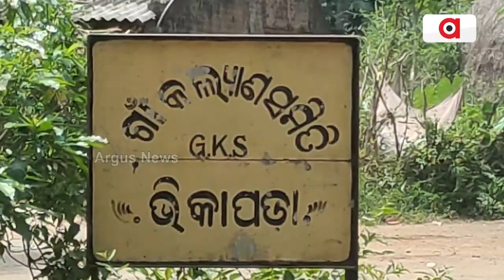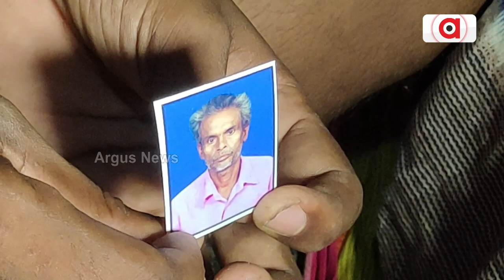Odia Migrant Labourer Dies In Mauritius, Family Members Demand Safe Return Of Body